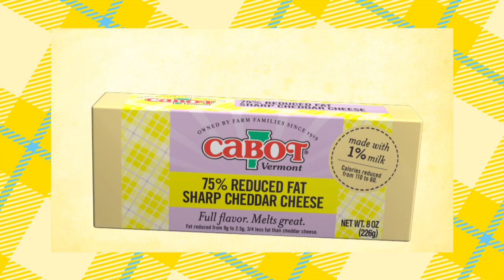Cabot Cheese Equation TV Commercial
Driven Studio created this TV spot featuring the voice of Cabot's favorite athlete and mom Julie Foudy.